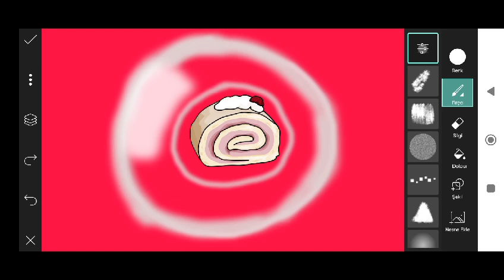Trending HDR video | A Screen Of Pure Pink sdc editing cc | Background | Bp Backdrop A380F #333